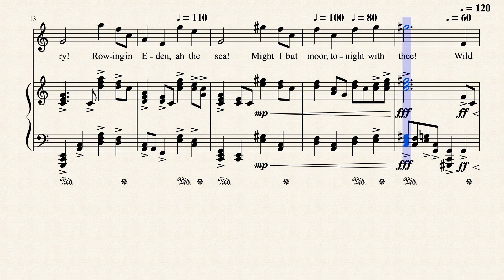Wild Night! Wild Nights!, Words by Emily Dickinson (1830-1886), Music © by Thorium Star 2020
Music set to a poem by Emily Dickinson (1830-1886).